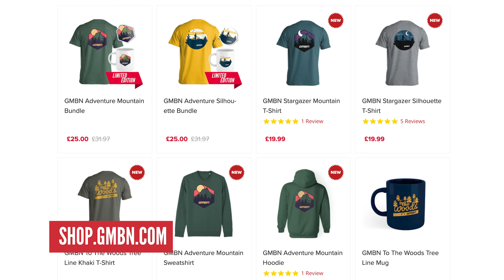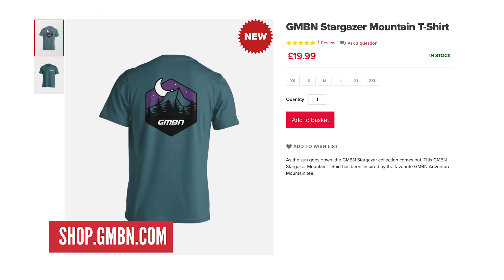Pioneers Of Adventure Mountain Biking & Enduro World Series Announcement | Dirt Shed Show Ep. 287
This week we’re going to be talking about the pioneers of adventure riding. Those riders who have pushed the limits in adventurous mountain biking. We didn’t want to limit what adventure meant, so decided to highlight three areas. Watch now to find out what they are!

Thumbnail photo courtesy of Steve Behr

If you'd like to contribute captions and video info in your language, here's the link 👍

A simple Kiss - Justnormal